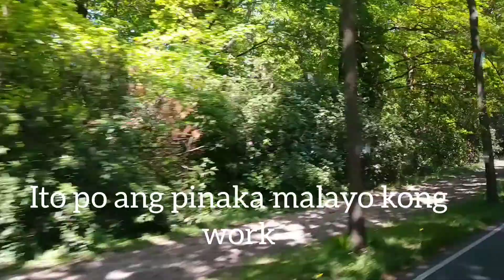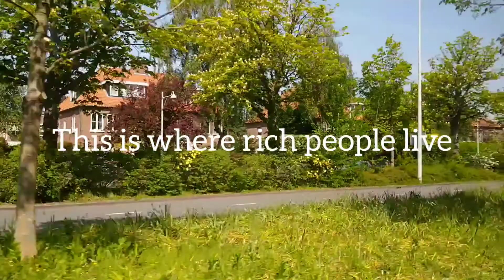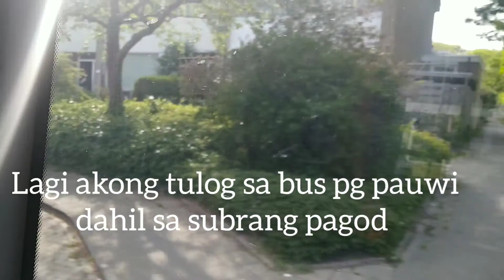Thank God it's Friday | Jerseymae19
Yong pagod mo the whole week naiipon pg Friday ksi excited kna mg pahinga ng weekend nakakaiyak sa pagod nanibago ang katawan ko dahil almost 1 month akong walang trabaho.

If you enjoy watching my videos please give  thumps up 👍, comment down below and please consider subscribing if your new to my channel so you'll be update on my new uploads.

jerseymae19